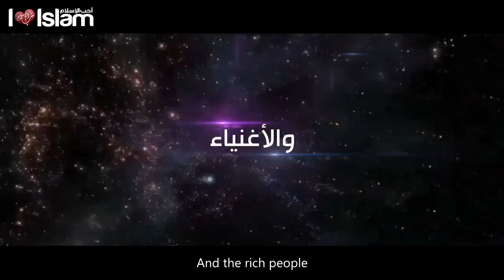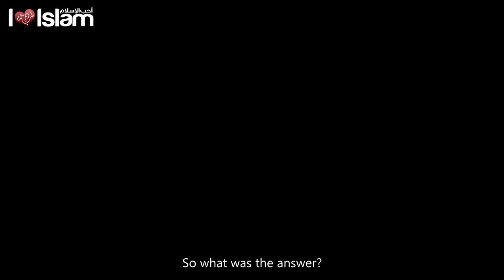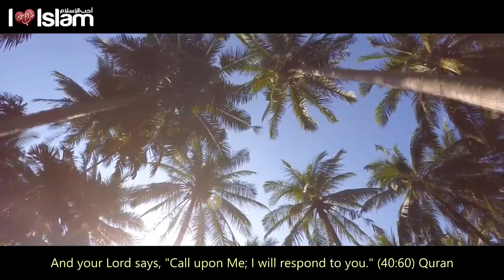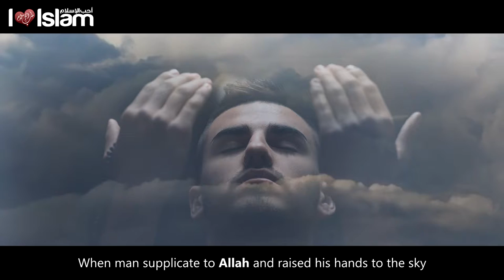A Successful Business - Nayef al Sahafi - Talash Peace